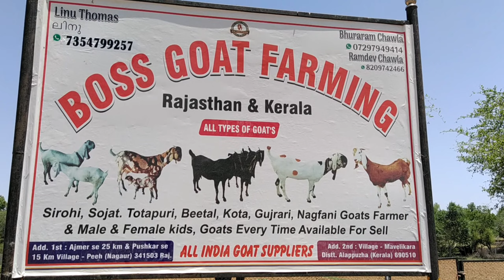rajasthan goat farming goat farming malayalam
boss goat farming
Linu thomas.7898659925